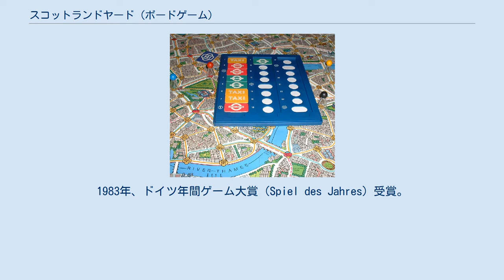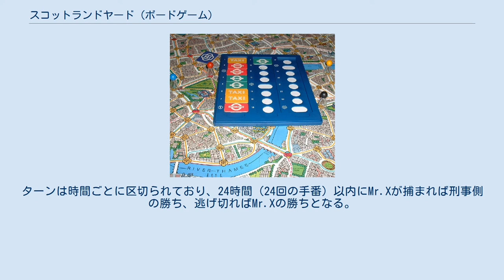スコットランドヤード (ボードゲーム)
スコットランドヤード (Scotland yard) は、ドイツのボードゲーム。
 ロンドン市内に潜伏し逃走する怪盗Mr.Xを、スコットランドヤードの刑事たちが捕まえられるか、Mr.Xが逃げ切れるかという戦略ゲーム。
1983年、ドイツ年間ゲーム大賞（Spiel des Jahres）受賞。
 Mr.X役のプレイヤー1名とその他の刑事役プレイヤーチームとの勝負であり、ヒントとなる交通情報や目撃情報を元に追い詰める。
 「20周年記念バージョン」も発売された。
（金属ケース、Mr.X の野球帽付き） ボードは、数字で示されるマスと、タクシーなどの交通手段を示すラインで主に構成される。
他にロンドンの町並みが細かく記されており、名所やテムズ川も書き込まれている。
 それぞれのマスは、タクシーのみ止まるもの、バスも止まれるもの、地下鉄までも止まるものの三種類がある。
タクシーは移動できる範囲は狭いが隣接しているマス全てに移動可能なのに対して、地下鉄は大きく移動できるが特定のマス同士でしか移動できないという特性を持つ。
各交通機関はそれぞれ特定のカードを使って移動する。
 刑事4～5人（プレイヤーがそれ以下の場合は複数担当もしくは合議制で動かすこととなる）は、Mr.Xの進路を見極めながら協力して追い詰めるのが基本となるが、刑事達が移動する際はカードをMr.X役のプレイヤーに渡したうえで移動しなけらばならず、後半になるほど移動手段は限られ、展開は厳しいものとなる。
 Mr.Xにカードの制限はないが、マスの制限は刑事たちと同等である（例えば、タクシーのみのマスではタクシーしか使えないなど）。
また、Mr.Xのみ使える特殊技能として、船での移動と二回連続の移動があり、これをいかに有効に使って逃げ切ろうとするかが鍵となる。
ただし、刑事達にヒントとして、移動するたびに移動手段（タクシー、バス、地下鉄、テムズ川の船）をボードの特定箇所に示す、ゲーム中に規定の回数、Mr.Xは姿を見せなければ（その時の居場所を公開）ならない。
ターンは時間ごとに区切られており、24時間（24回の手番）以内にMr.Xが捕まれば刑事側の勝ち、逃げ切ればMr.Xの勝ちとなる。